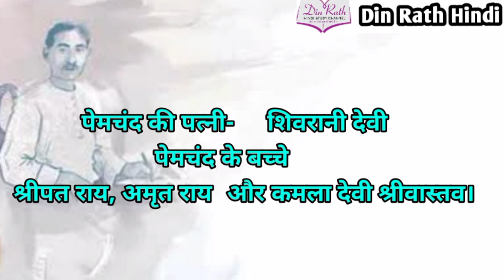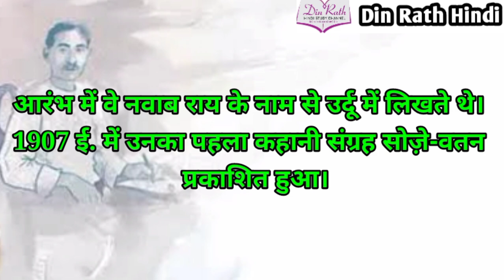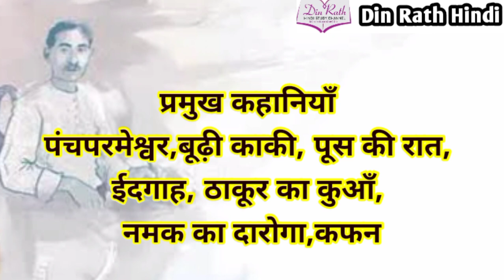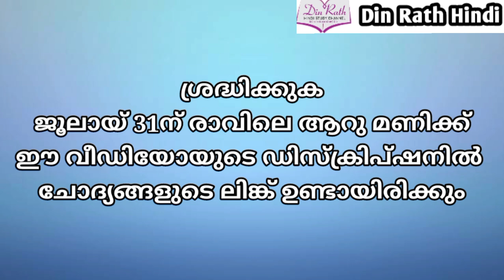july 31 പ്രേംചന്ദ് ജയന്തി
പ്രേംചന്ദിന്റെ  ചരമദിനമായ ഒക്ടോബർ 8ന് നടക്കുന്ന പ്രോഗ്രാമിൽ സർട്ടിഫിക്കറ്റ് നൽകുന്നതായിരിക്കും

യു പി സ്കൂൾ വിദ്യാർത്ഥികൾക്ക്  ഹിന്ദി കഥാ സമ്രാട്ട്
പ്രേംചന്ദിനെ പരിചയപ്പെടുത്താൻ ഇന്ന് ചെയ്ത വീഡിയോയിൽ प्रेमचंद എന്നതിന് പകരംपेमचंद എന്ന് മൂന്ന് സ്ഥലത്ത് വന്നിട്ടുണ്ട് (ടൈപ്പിംഗ് മിസ്റ്റേക്ക്)
 തെറ്റ് പറ്റിയതിൽ ഖേദിക്കുന്നു. തിരുത്തി വായിക്കണമെന്ന് അപേക്ഷിക്കുന്നു.

 എഡിറ്റർ
 ദിൻ രാത്ത്  ഹിന്ദി സ്റ്റഡി ചാനൽ